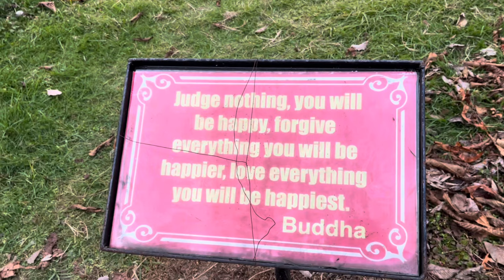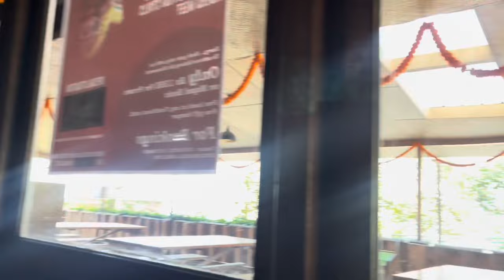Ravangla Tibetan Settlement and Monastery | Buddha Park, Ravangla (Sikkim Vlog)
- Ravangla Tibetan Settlement and Monastery
- Buddha Park, Ravangla (Sikkim Vlog)